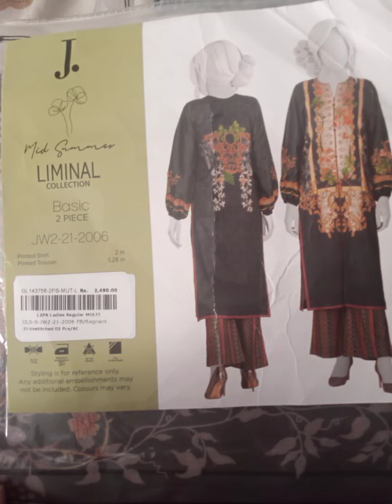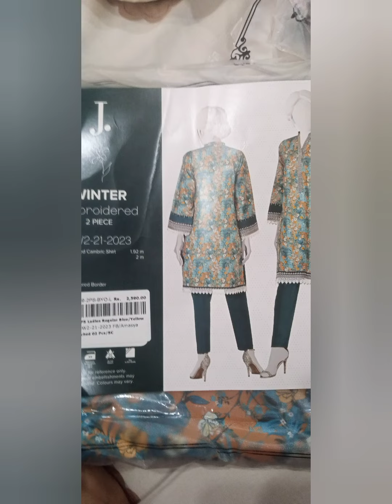khaadi j.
khaadi
khaadi sale 2022
khaadi sale
khaadi eid sale
khaadi lawn
khaadi pakistan
khaadi pk
khaadi eid 2022
khaadi unstitched
khadi
khaadi uk
khaadi new eid collection
khaadi eid sale collection 2022
khadi eid summer collection 2022
bareeze lawn
khaadi usa
nishat linen
khaadi new eid collection 2022
khaadi eid collection 2022 with price
trending
khaadi two piece
khaadi eid sale 2022
khaadi lawn 2022
vlog
khaadi pret
khaadi online
khaadi new arrival

sale
viral
khaadi pret 2022
khaadibig sale
allinone allinone
khaadi new collection sale
saima in kitchen
khaadi shopping haul
khaadi new arrivals
khaadi new arrivals 2022
khaadi unstitch
eid collection
khaadi australia
eid dress design 2022
khaadi stitched
khaadi flat 30% eid sale 2022
khaadi flat 50
khaadi eid ul fitar new summer collection 2022 biggest sale on khaadi new summer collection
khaadi eid shopping haul

sale 2022
khaadi sale today with price
khaadi viral sale
khaddi sale 2022
lawn kurta design
sapphire lawn
khaadi embroidered
khaadi sale vlogsforall myne vlogs khaadi sale
khaadi new year sale 2022
khaadi summer sale 202
lawn dresses
shorts
viralvideo

khaadi women

jacquard
newarrivals
embroidered
festive
unstitch
khaadi new designs
kahdi
khaadi uae
festive collection
khaadi unstitched lawn 2022
khaadi haul
khaadi khaas
new
khaadi new lawn
eidsale
eid
khaadi duppata
khaadi eid arrivals
khaadi sale 22
khaadi giga mall dha 2
latest dress designs
khaadi canada
lawn shirt design
lawn short frock
khaadi summer unstitched collection 2022
eid sale 2022
eid shopping

fashion
new sale
हिंदी
shaposh sale
latest lawn dress design
roshan pakistan

gul ahmed
original branded suit
khaadi summer lawn
khaadi three piece
lawn kurta
original branded suit for ladies
ladies branded suit eid offers
branded suit wholesale market
ladies branded suit in cheap price
khaadi summer
ladies branded suit market in pakistan
business in pakistan
small business
lawn summer collection 2022
lawn three piece suit
lawn suits
branded cut piece
khaadiflat50
khaadi vlogsforall
khaadi bigger better sale

khaadi sales
masoori lawn
khaadi sale today flat 50 off
khaadis hopping
khaadi sale
khaadi lawn sale 2022
khaadi new designs 2022
khaad sale 2022
khaadi flat 50% & 305 off summer sale
khaadi sale vlogsforall
khaadi shopping
khaadisale
khaadi summer arrivals sale

khaadi summer collection sale
khaadi eid collection
latest khaadi eid collection
khaadi embroidery design
khaadi pretty
khaadi eid arrival
khaadi sale vlog
collection

khaadisummercollection2022
khaadieidcollection2022
khaadi new eid and summer collection 2022
new arrival
new collection

khaadi
khaadi sale 2022
khaadi sale
khaadi eid sale
khaadi lawn
khaadi pakistan
khaadi pk
khaadi eid 2022
khaadi unstitched
khadi
khaadi uk
bareeze lawn
khaadi usa
nishat linen
maryamlifediary
trending
khaadi two piece

khaadi pret
khaadi online
khaadi new arrival